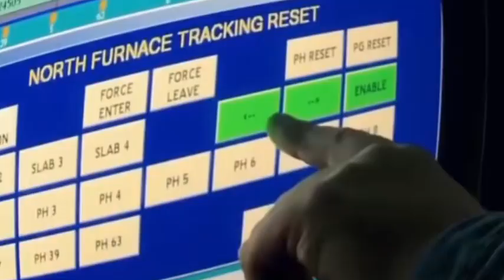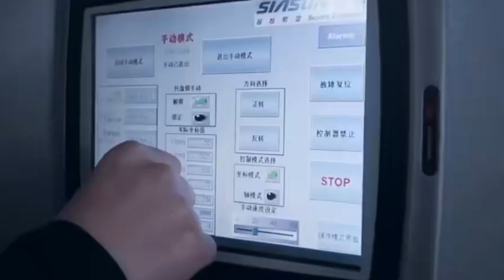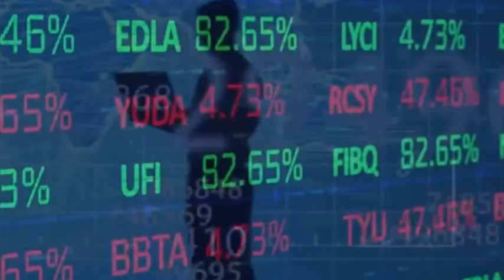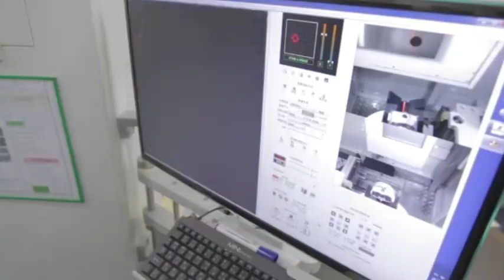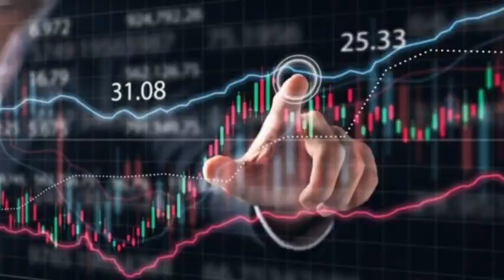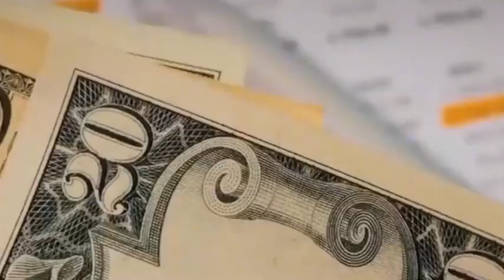ASML dares not to give up the Chinese market, which has an annual revenue of 80 billion.